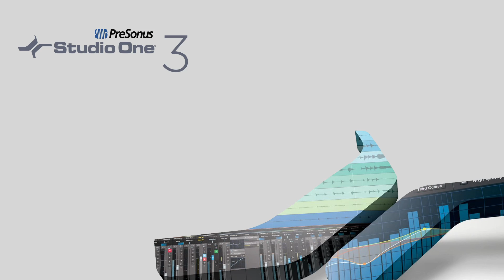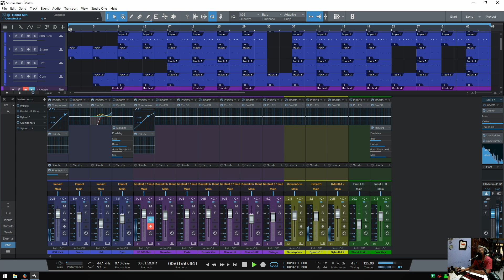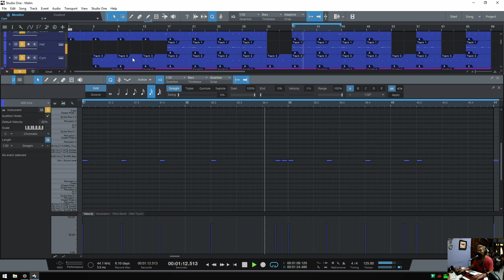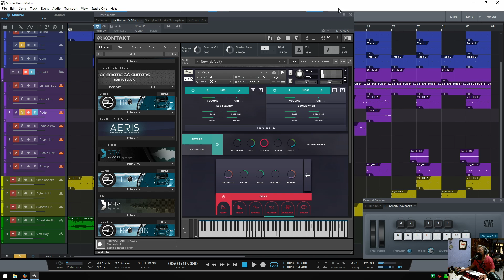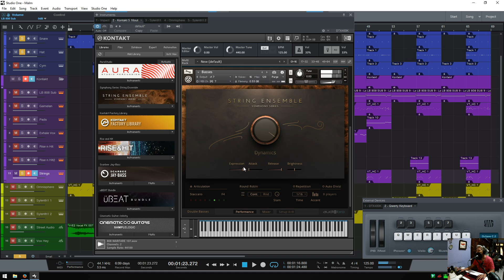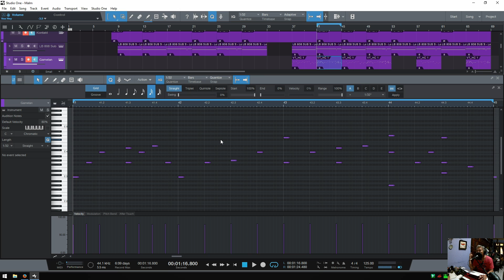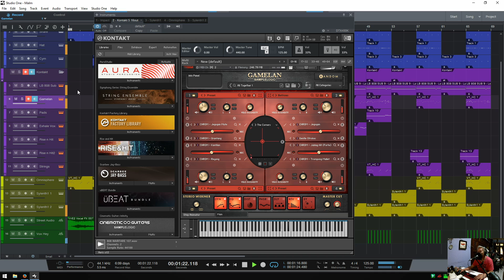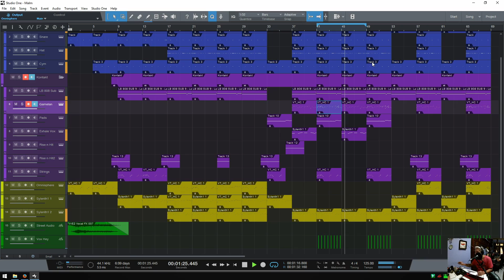Studio One 3 - Sekilas tentang musik Chill Trap/Ambient Trap ?!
Video ini menjelaskan secara umum komponen/virtual instrument yang biasa digunakan dalam membuat musik ber-genre Trap (Chill/Ambient/Downtempo), paling tidak yang secara pribadi saya gunakan sendiri dalam membuat Trap beat :).

Skype: bluemurder2